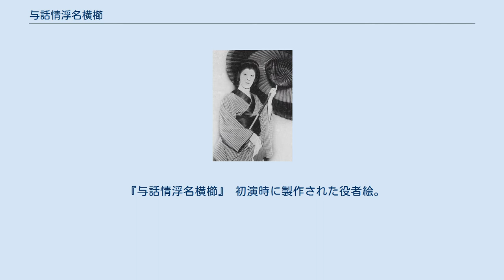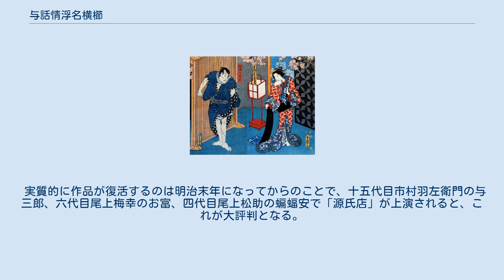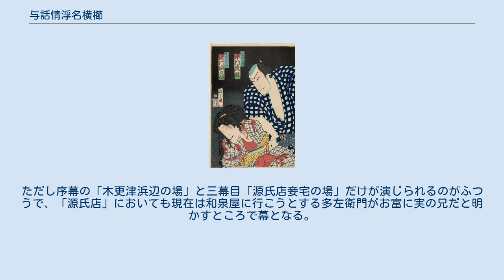与話情浮名横櫛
『与話情浮名横櫛』（よわなさけうきなのよこぐし）とは、歌舞伎の演目のひとつ。
嘉永6年（1853年）5月、江戸中村座にて初演。
九幕十八場。
三代目瀬川如皐作。
通称『切られ与三』（きられよさ）、『お富与三郎』（おとみよさぶろう）、『源氏店』（げんやだな）など。
世話物の名作のひとつに数えられる。
 『与話情浮名横櫛』 「源氏店妾宅の場」の五代目尾上榮三郎のお富と五代目尾上菊五郎の与三郎。
明治25年（1892年）9月、東京歌舞伎座。
 江戸の大店伊豆屋の若旦那（じつは養子）の与三郎は故あって身を持ち崩し、木更津の親類に預けられていた。
春の潮干狩りの時分、木更津の浜をぶらついていた与三郎はお富とすれ違い、互いに一目惚れしてしまう（序幕・木更津浜辺の場）。
 ところがお富は、地元の親分・赤間源左衛門の妾だった。
その情事は露見し与三郎は源左衛門とその手下にめった斬りにされるが、源左衛門はこの与三郎をゆすりの種にしようと、簀巻きにして木更津の親類のもとへ担ぎ込もうとする。
いっぽうその場を逃げ出したお富は源左衛門の子分の海松杭の松に追われ入水するが、木更津沖を船でたまたま通りかかった和泉屋の大番頭多左衛門に助けられる（二幕目・赤間別荘の場、木更津浜辺の場）。
 そしてそれから三年。
与三郎はどうにか命を取り留めたものの家を勘当されて無頼漢となり、三十四箇所の刀傷の痕を売りものにする「向疵の与三」として悪名を馳せ、お富は多左衛門の妾となっていた。
 或る日のこと。
与三郎はごろつき仲間の蝙蝠安に連れられて、金をねだりに或る妾の家を訪れた。
ところがそこに住む女の顔をよく見れば、なんとそれは三年前に別れたきりのお富である。
片時もお富を忘れることのできなかった与三郎は、お富を見て驚くと同時に、またしても誰かの囲いものになったかと思うとなんとも肚が収まらない（ここで恨みと恋路を並べ立てる「イヤサこれお富、ひさしぶりだなア…」の名科白がある）。
やがて多左衛門が来て、そのとりなしで与三郎と安は金をもらって引き上げる。
 お富は、多左衛門には与三郎を兄だと言い繕ったのだったが、じつは多左衛門こそがお富の実の兄であり、多左衛門は全てを承知の上で二人の仲をとりもとうとしていたのである。
このあと多左衛門はお店からの呼び出しを受けて再び出掛け、和泉屋の番頭籐八がお富を手篭めにしようとするのを与三郎が助けるが、籐八が海松杭の松の兄であったことから源左衛門一味の悪事を知り、復讐を誓う。
また刀傷を治す妙薬を知るなどのくだりがあって、与三郎が「命がありゃあ話せるなァ」とお富を引寄せるところで幕となる（三幕目・源氏店妾宅の場）。
 その後の幕は和泉屋での与三郎の強請り、野陣ヶ原での与三郎の捕縛、続いて『嶋廻色為朝』（しまめぐりいろのためとも）という常磐津の所作事があり、女護が島に辿りついた源為朝と島の女たちとの色模様を見せるが、それは遠島になって島抜けをする途中の与三郎の見た夢であった。
そして島を抜けた与三郎が下男忠助のはからいで、父親の伊豆屋喜兵衛にそれとなく会う情感豊かな「元山町伊豆屋の場」、平塚の土手で与三郎が源左衛門と再会する世話だんまりのあと、大詰は旧知の観音久次の自己犠牲で与三郎の傷痕が消える「観音久次内の場」となる。
 『与話情浮名横櫛』 初演時に製作された役者絵。
左は八代目市川團十郎の向疵の与三、右は四代目尾上梅幸の源左衛門の愛妾・お富。
三代目歌川豊国画。
 長唄の四代目芳村伊三郎が木更津で若い頃に体験した実話をもとにしたもので、それが一立斎文車（乾坤坊良斎）などの講談となり、さらにそれを三代目瀬川如皐の脚本で舞台化したものである。
当初は嘉永6年3月、『花覣寎初役』（はなとみますやよいのはつやく）という鏡山物の二番目に『与話情浮名の横ぐし』の外題で出された世話物だった。
ところがいざ幕を開けてみるとこの一番目の鏡山物が不評、二番目の『与話情浮名の横ぐし』が好評だったので、のちに5月になって『与話情浮名の横ぐし』に大幅な増補を行い、『与話情浮名横櫛』と外題も改め一日がかりの芝居にしたところ大当たりとなった。
しかしこのときも番付には「全部十二冊」（十二幕）または「十六冊」と書かれてはいたものの、実際に上演されたのは八幕十三場であった。
台本としては九幕十八場が伝わっている。
 本作の成功は八代目市川團十郎の与三郎に拠るところが大きかった。
生来のお坊ちゃんが色恋沙汰で与太者に転落し、いきがり突っ張ってみても...